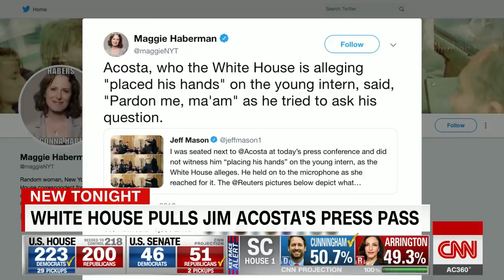White House pulls Jim Acosta's press pass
CNN's Jim Acosta describes his interaction with President Donald Trump during a press conference and then later finding out his press pass has been suspended.